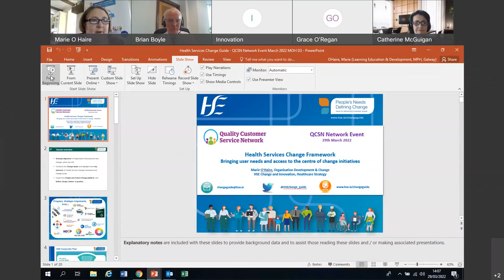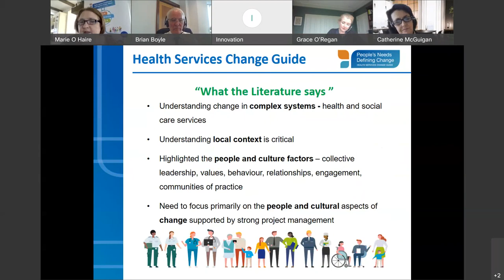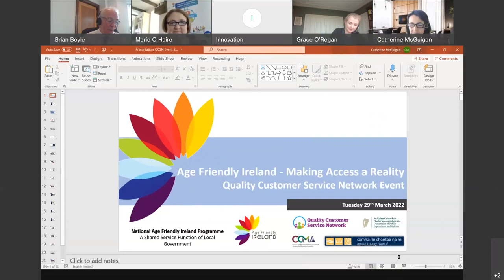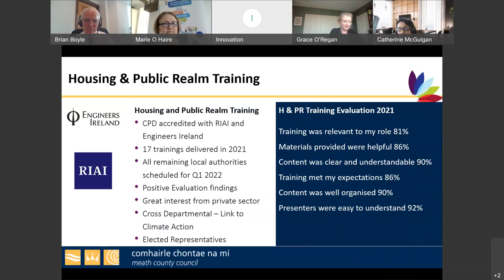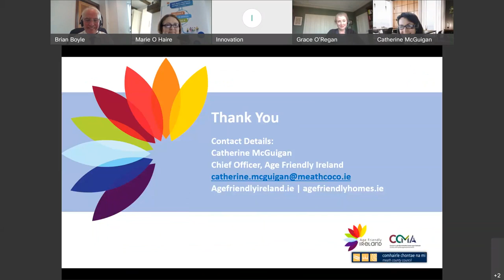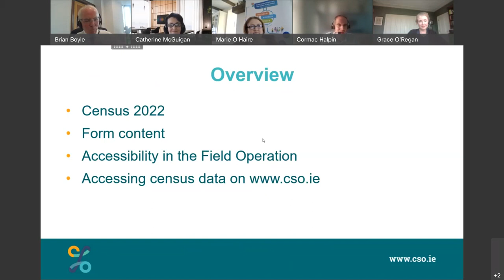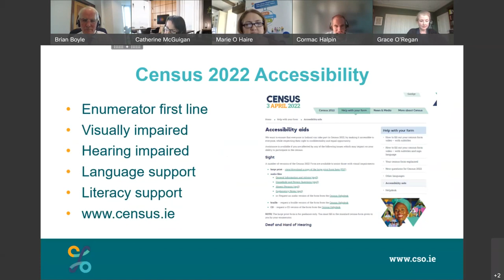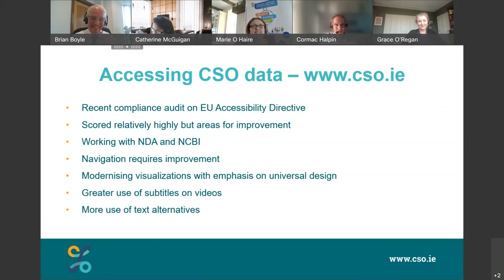Quality Customer Service Event - March 2022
Theme: taking action on accessibility: practical approaches to customer engagement.

Panel:
The HSE Change Framework - bringing user needs and access to the centre of change initiatives
Marie O'Haire, Organisation Development and Change Practitioner, HSE

The Age Friendly Programme - Making Access a Reality
Catherine McGuigan, Chief Officer, Age Friendly Ireland

Integrating Accessibility to Census 2022
Cormac Halpin, Senior Statistician, Census Management, Central Statistics Office

Moderated by Brian Boyle, Chair of the Quality Customer Service Network and Assistant Secretary at Revenue